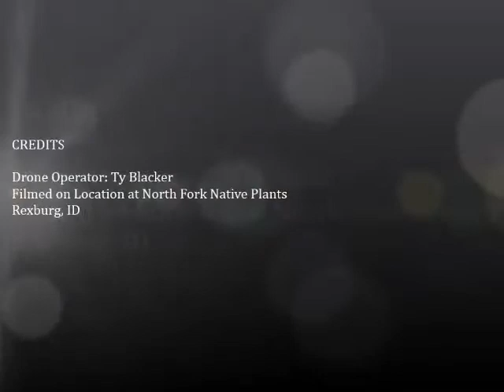Aerial Tour Nursery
Enjoy this June 2015 Aerial Tour of North Fork Native Plants Wetland Sod Ponds. You can see very green lush mature Wetland Sod Mats, newly planted mats and staff both planting new mats and pruning mats with tall growth.